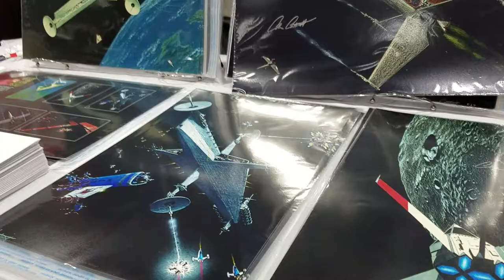Colin Cantwell promo with Patrick Linsenmeyer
I had the pleasure of meeting Colin Cantwell at Kansas City Comicon on 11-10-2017, along with Patrick Linsenmeyer, who helped publish Colin's latest book "CoreFires".  He was kind enough to let me shoot a short promo.. Enjoy!

Short synopsis...

"In addition to designing the Death Star, Colin also designed the X-Wing, TIE Fighter, original Millennium Falcon, Star Destroyer, Y-Wing, Sky Hopper and Sand Crawler. Some of his other credits include “2001 A Space Odyssey”, “War Games”, expert support during the first moon landing, (where he gave Walter Cronkite the flight progress that was broadcast on live TV) and much more."